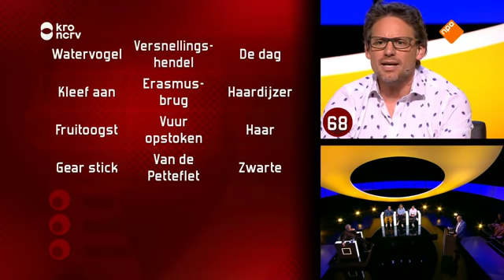Domste kandidaat ooit? De Slimste Mens 17/07/18 (Pete Philly)